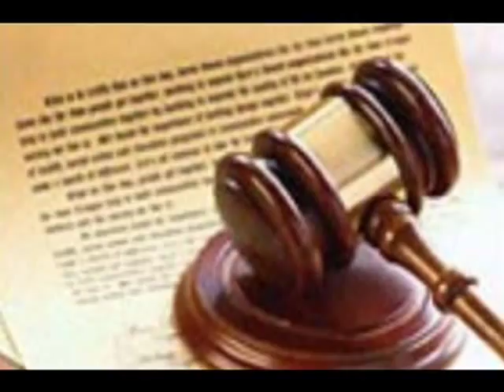Vita familiare - Luigi Tenco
Una delle sue ballate satiriche sui temi sociali. Incredibilmente avanti...